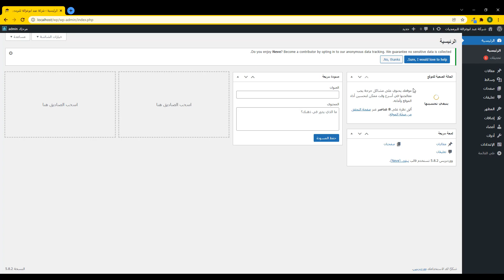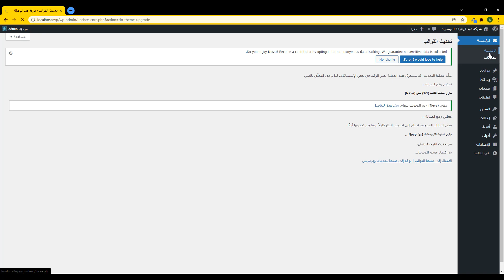48 - قائمة التحديثات بالوردبريس - WordPress Updates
سوف نقوم بشرح قائمة التحديثات بالوردبريس بطريقة مبسطة جدا